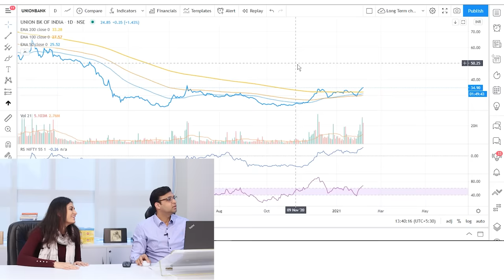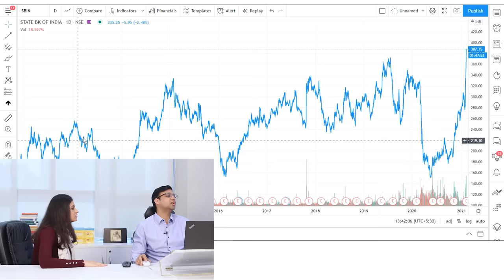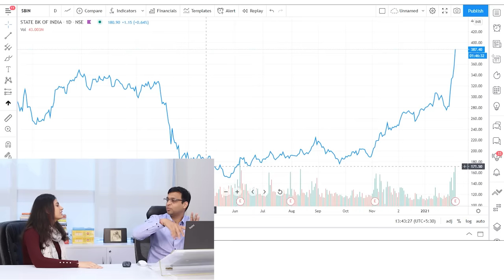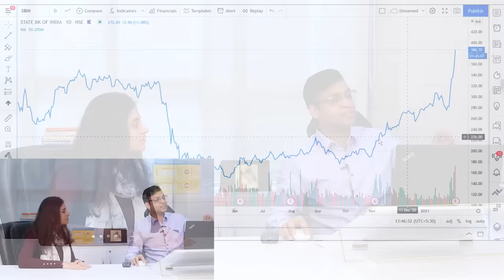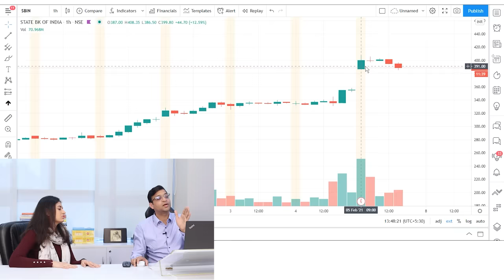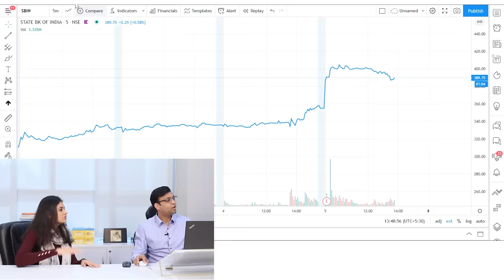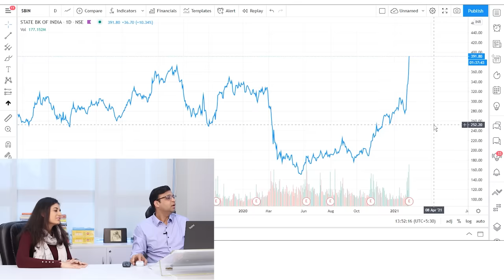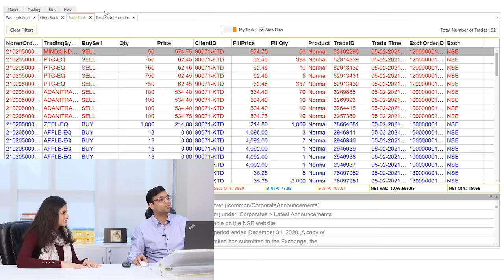Stock Market में Trading की शुरुआत कैसे करे ? | Learn2Trade Session 1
Learn to Trade with me, Vivek Bajaj. This video is for all beginners who want to start as a trader in the share market. I will discuss the basics of trading, starting from how a trading setup should look to the power of technical analysis. As a beginner, it is important to define your objective of trading before starting out in the stock market. After showing my trading setup, I will show how to identify the bullish and bearish trends in the market, the breakouts, and the breakdowns using the line charts.

I will use the example of the State Bank of India's stock price to exhibit how the market changes with the change in trading tenure and a quick scan through the trading terminal. Watch the entire video for free, a detailed beginner's guide to an effective trading setup.

Vivek Bajaj co-founded Kredent Infoedge, an enterprise involved in simplifying finance for everyone. He has over 15 years of experience in the financial market. He is a chartered accountant and company secretary and has an MBA from IIM Indore. He began his career as an analyst and created one of the largest derivatives trading desks in eastern India with over 150 traders and one of the top algo trading desks in Mumbai. He is passionate about data, technology, and education. For the last 6 years, he has empowered people with the right learning and analytics in finance through his online ventures elearnmarkets.com and StockEdge.

The Learn2Trade series is for anyone who wants to enter the stock market as a trader or has recently started trading in the stock market as a beginner. I will introduce the basic trading concepts through this series and discuss the various stock market indicators. By the end of this series, we will create a trading template to start with.

0:00 Introduction
4:00 Trading Setup
7:25 Trait of a trader
9:25 Software for trading
10:25 Introduction to charts
20:25 Which chart to follow?
22:13 Where to trade?
23:26 Is news important?
24:32 Wrap up
How can Beginners Start Trading in the Share Market? | What is Trading? | How to Start Trading? | How to start Stock Market Trading? | Basics of Trading